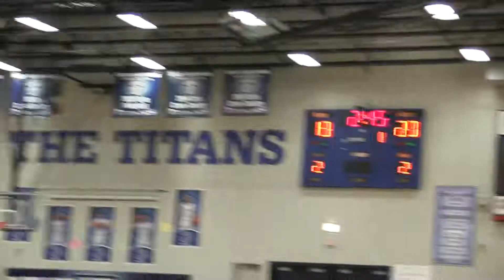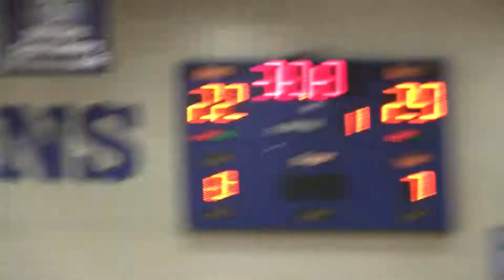Tournament Champs 2/28/2016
Beat Bellevue West to win the tournament championship.